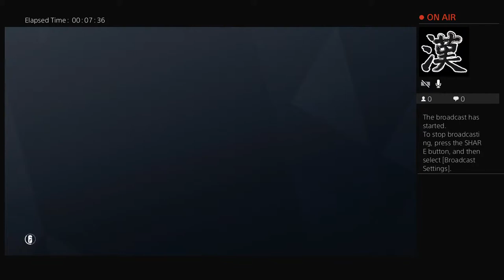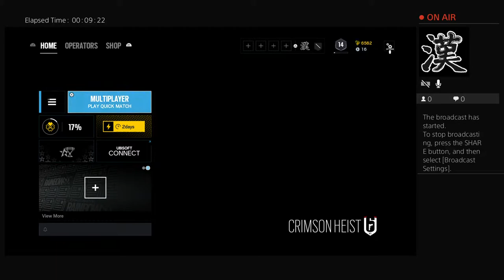BillyTinney's Live PS4 Broadcast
We be dying out here